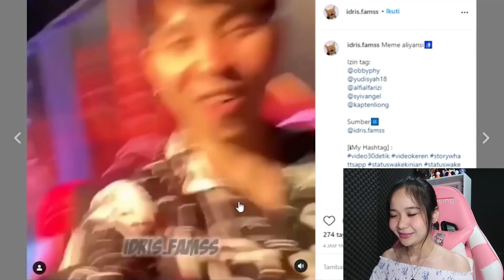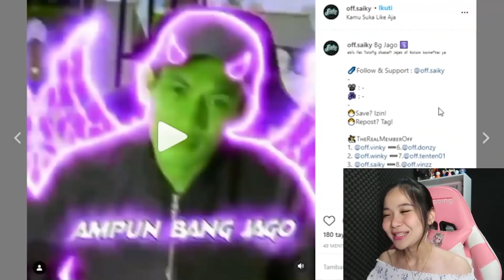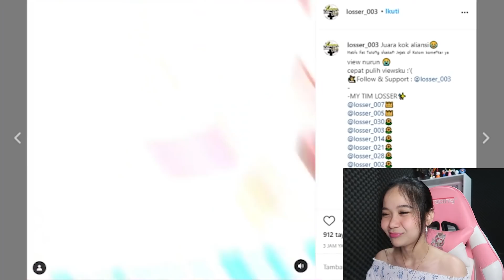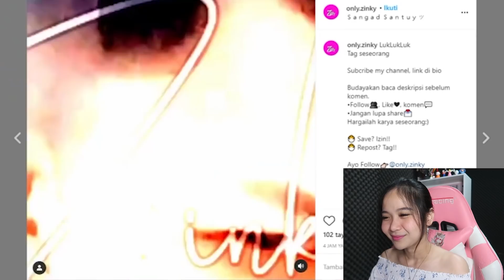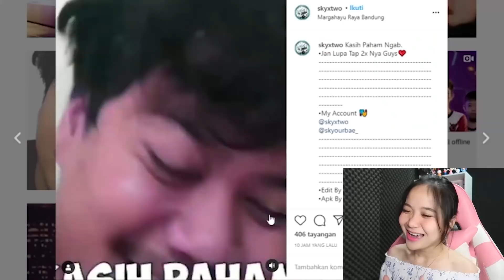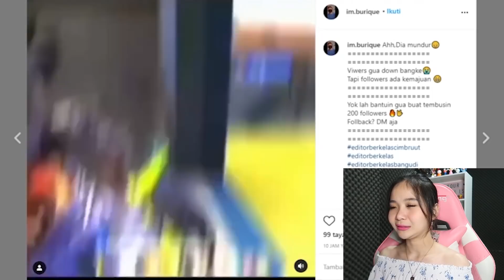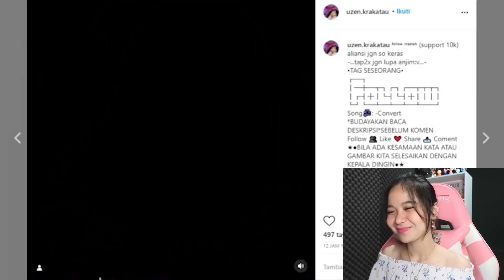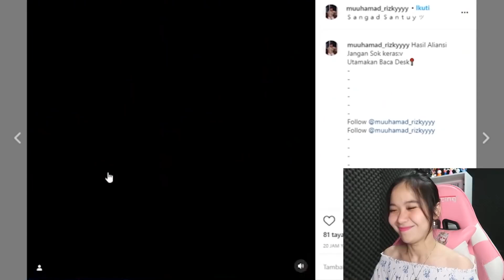JUARA KOK ALIANSI?! YOUTUBERNYA CHEATER, PRO PLAYERNYA CUPU! MAU JADI APA?- EDITOR BERKELAS Part 17